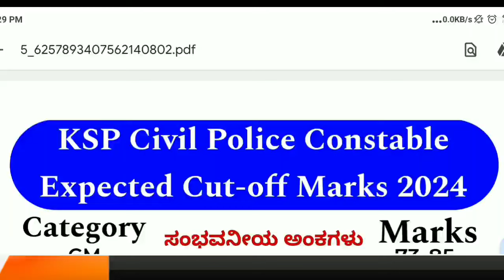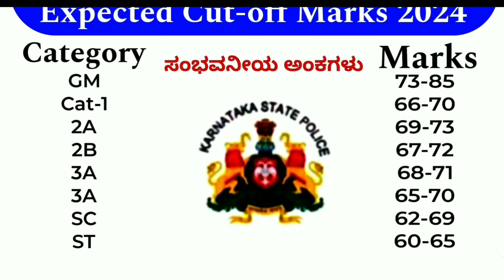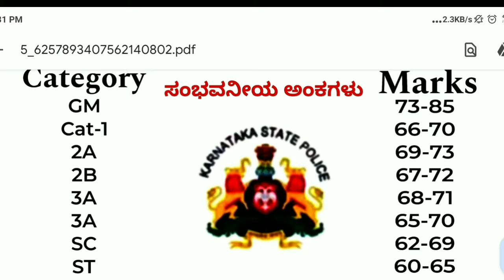KSP Civil Police Constable Expected Cut-off Marks 2024 | Police Constable Cutoff Marks